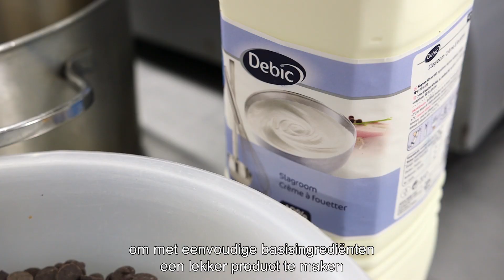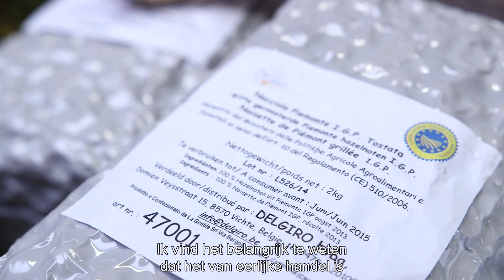Debic e-zine #02 voor patissiers: PAINTURE